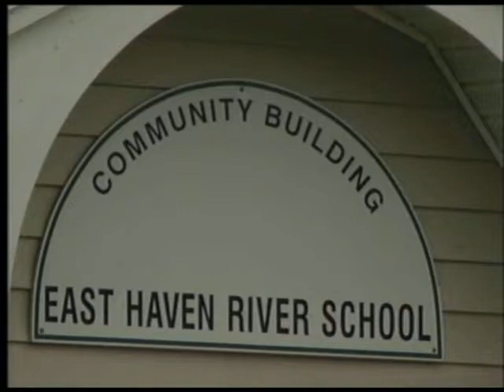Justin Chenette - 711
Anchor&#039;s with Edge